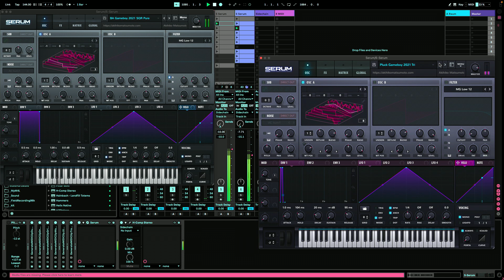Chiptune Dubstep with Ableton Live & Chiptune Serum Pack 3.1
Synth: Chiptune Serum Pack 3.1

Other Plugins.